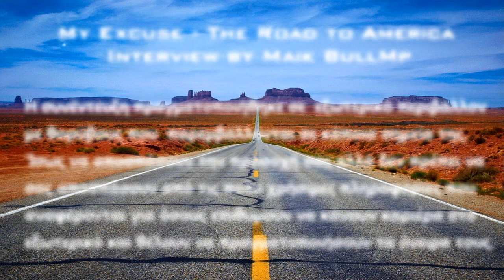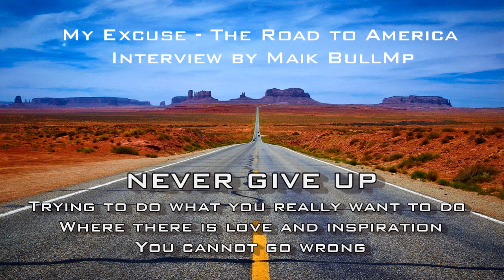My Excuse - The Road to America!